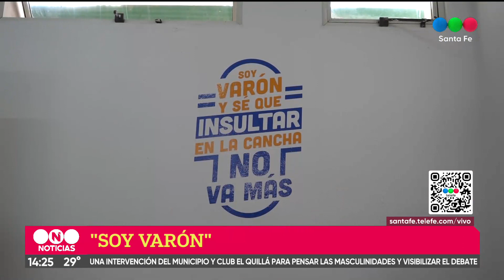“Soy varón”: una intervención del municipio y Club El Quillá para pensar las masculinidades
En el vestuario de varones de la institución deportiva se leen frases impresas que invitan a cuestionar la masculinidad hegemónica. La iniciativa se inscribe en un trabajo que impulsa la Municipalidad de Santa Fe con entidades deportivas para erradicar la violencia machista.